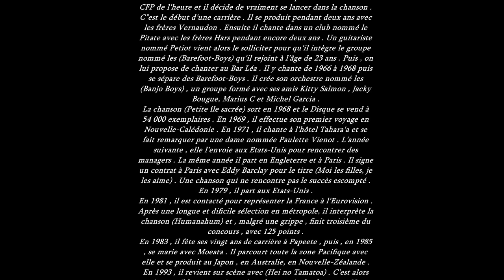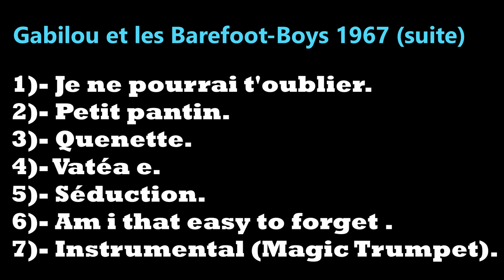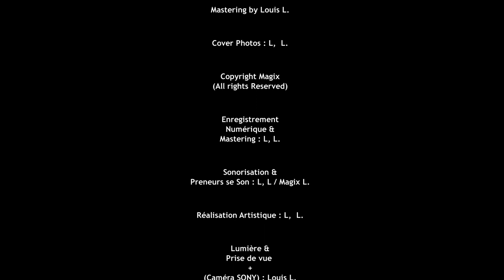(GABILOU) BAREFOOT-BOYS 1968 (SUITE)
1)- JE NE POURRAI  T'OUBLIER TOUT A FAIT  - (1968) (Biem / Edition Wiking Aken Studio)
2)- PETIT PANTIN     -  (1968) (Biem / Edition  Wiking Aken Studio)
3)- QUENETTE        -  (1968)   (Traditionnel  / Edition Wiking Aken Studio)
4)- VATEA E     -  (1968) (Eddie Lund / Edition Wiking Aken Studio)
5)- SEDUCTION   - (1968) (Biem / Wiking Aken Studio)
6)- AM I THAT EASY TO FORGET -  (Version 1968) (Belew / Stevenson / The Decca Record)
7)- INSTRUMENTAL (MAGIC TRUMPET.  - (1968) (Biem / Wiking Aken Studio)

(Enregistré à Tahiti en 1968 par le Studio Wiking Aken)

Réalisation vidéo + Montage images d'archives : Louis Lehartel

PAPEETE   -  TAHITI   /    FRENCH  POLYNESIA

                                                                 (Janvier / 2021)